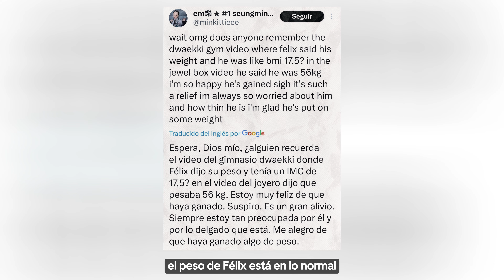FELIX REVELA SU "BAJO" PESO GENERANDO REACCIONES ENCONTRADAS Y PREOCUPACION | STRAY KIDS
TAGS 📌
kpop noticias,
noticia kpop,
kpop noticias,
kpop shorts,
if i had to say - hyunjin han felix(stray kids),
nayeon no problem (feat. felix of stray kids) reaction,
no problem (feat. felix of stray kids),
nayeon no problem (feat. felix of stray kids),
felix stray kıds prince,
felix stray kıds predebut,
felix stray kıds performance,
felix stray kıds plastic surgery,